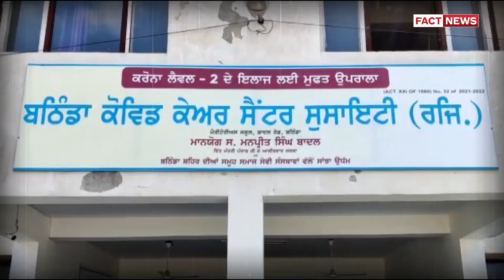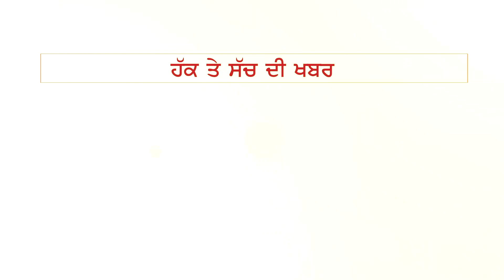ਵਿੱਤ ਮੰਤਰੀ ਨੇ ਕੋਵਿਡ ਕੇਅਰ ਸੈਂਟਰ ਦੇ ਦੌਰੇ ਦੌਰਾਨ ਲਿਆ ਪ੍ਰਬੰਧਾਂ ਦਾ ਜਾਇਜ਼ਾ | THE FACT NEWS